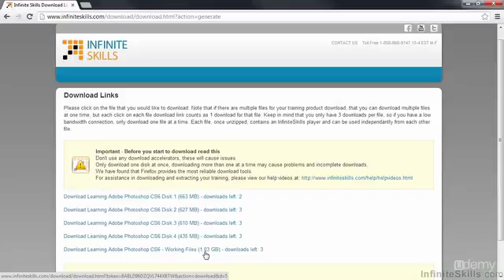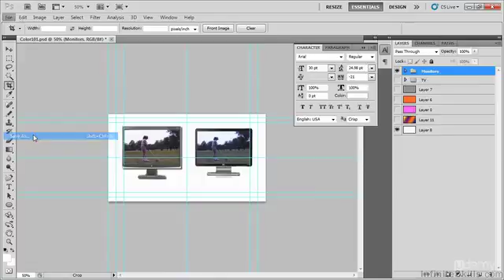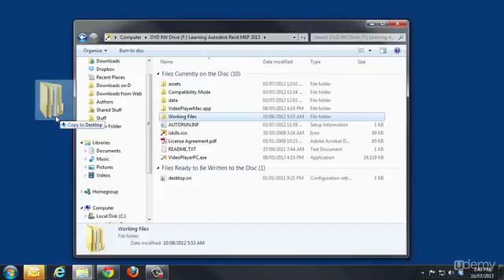0103 How To Access Your Working Files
Learning iOS 7. Build iPhone & iPad Apps A IOS 7 Tutorial
Learn How To Create iOS 7 iPad / iPhone Apps Quickly. A Comprehensive iOS 7 Training Course From Infinite Skills